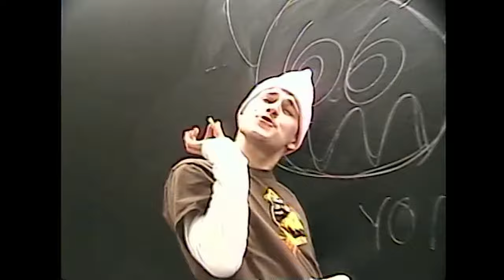Joey Valence & Brae - DROP!! (Official Video)